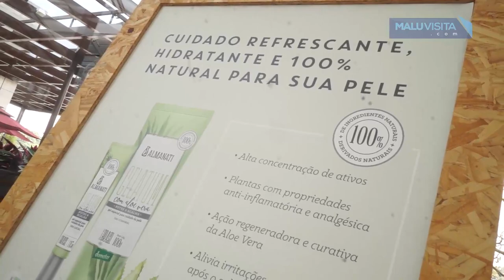Spring Place Iguatemi Rio Preto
o Iguatemi  Rio Preto  celebra a estação mais florida do ano. Foram três dias com atividades especiais em um espaço charmoso e colorido, montado em frente a Terraço da Figueira . O Spring Place levou talks e workshops variados, como moda, bem-estar, organização da casa e temas diversificados, como tarô e astrologia.

O mix de atividades envolveu convidadas especiais e lojas exclusivas do empreendimento em uma programação repleta de informação, moda e bem-estar.